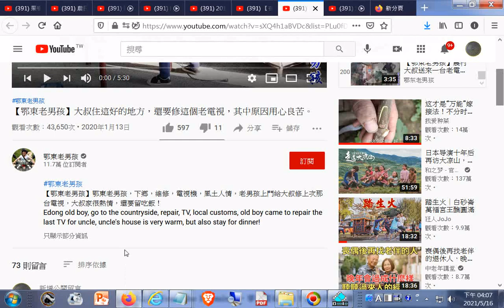推薦--鄂东老男孩下乡维修记20210516ggg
閩南語讀經影片合輯